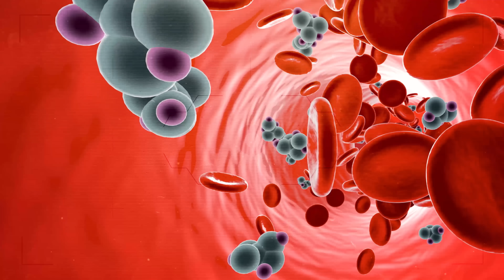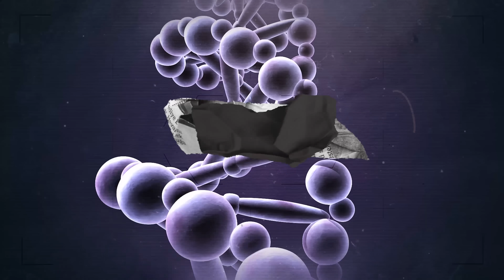Como a pele branca surgiu na humanidade?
Você já se perguntou por que os humanos têm tons de pele diferentes? Quando foi que isso começou? Existe alguma explicação científica? São muitas perguntas, e acredite, nós responderemos a todas elas. Ficou curioso? Então clica no play e bom vídeo!

Ficha Técnica:
ROTEIRISTA: Mateus Graff / EDITOR DE VÍDEO: Vinicius / ILUSTRADOR (THUMBNAIL): Studio Imane/   DIREÇÃO DE FOTOGRAFIA e OPERAÇÃO DE C MERA: Francisco (Sombra) e Joakim Sousa / AUXILIAR DE C MERA: Danyllo Freitas / AUXILIAR DE ESTÚDIO: Pablwo Henryky / PRODUTOR: Thales da Guarda / DIREÇÃO DE ESTÚDIO: Carlos de Freitas /ÁUDIO e DIREÇÃO DE CENA E DE GRAVAÇÃO: Marlúcio Rezende / Felipe Mariano / REVISÃO DE ROTEIROS: Maurício Moreira / PRODUTOR EXECUTIVO: Luiz Phellype Alves